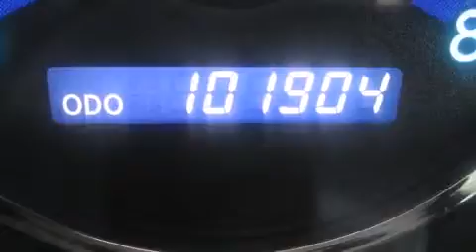2009 Toyota Sienna in Fort Collins, CO 80525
Dellenbach Subaru
3103 S College Ave

Come test drive this 2009 Toyota Sienna. It features a front-wheel-drive platform, an automatic transmission, and a 3.5 liter 6 cylinder engine. Top features include a split folding rear seat, front and rear reading lights, a tachometer, front bucket seats, air conditioning, power door mirrors, power windows, and remote keyless entry. Storage solutions are integrated throughout the interior, demonstrating thoughtful attention to detail. Passengers in the third row enjoy seat back reclining functionality, providing an extra level of comfort and convenience. Premium sound drives 6 speakers, providing you and your passengers a sensational audio experience. Toyota ensures the safety and security of its passengers with equipment such as: head curtain airbags, front SIDE impact airbags, traction control, brake assist, a panic alarm, and 4 wheel disc brakes with ABS. With electronic stability control supplementing mechanical systems, you'll maintain precise command of the roadway. It also arrives with a Carfax history report, providing you peace of mind with detailed information. We pride ourselves in consistently exceeding our customer's expectations. Please don't hesitate to give us a call.